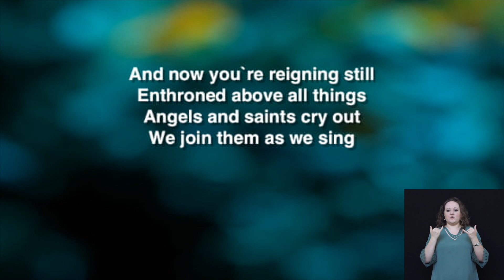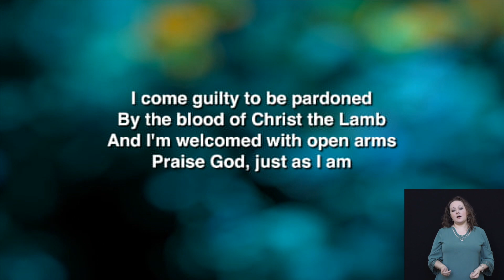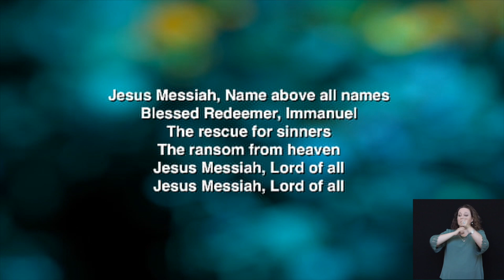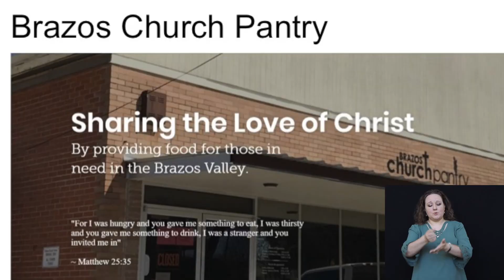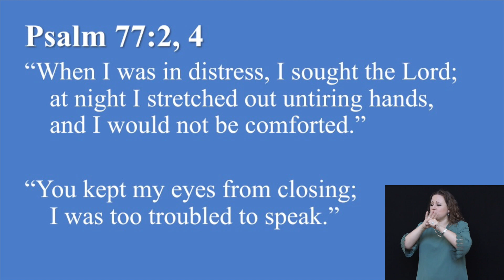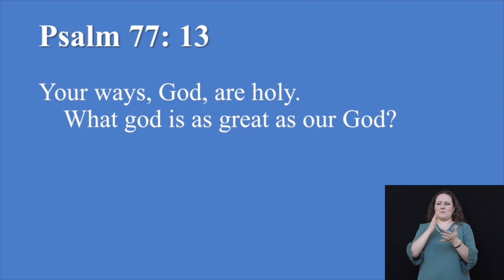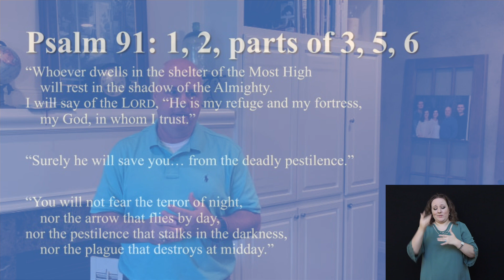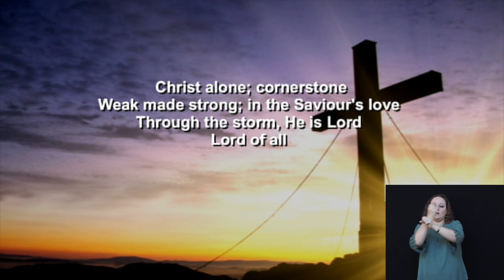Worship Online - April 26, 2020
Join us online for our worship together.